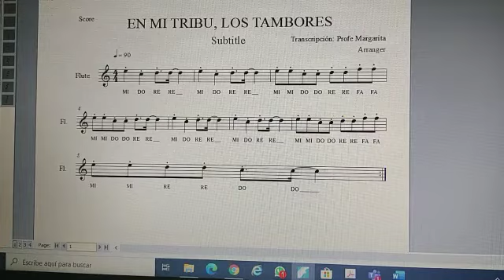EN MI TRIBU LOS TAMBORES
Lectura de partitura